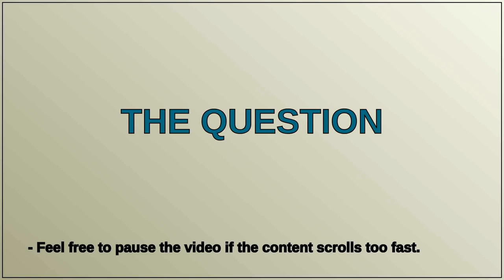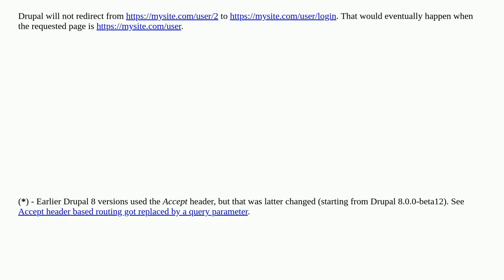Drupal: Login via POST method returns a 403 error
Login via POST method returns a 403 error

A special thanks goes out to the community

  10 authentication-authorization